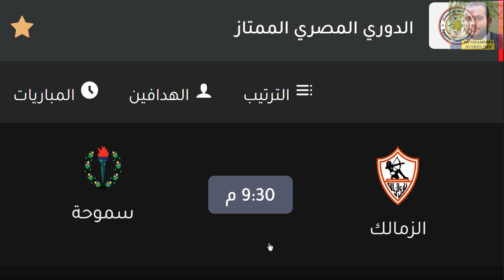موعد مباراه الزمالك اليوم امام سموحة في الدوري المصري الجوله 20 والقناة الناقله و المعلق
موعد مباراه الزمالك وسموحة في الدوري المصري الجوله 20 والقناة الناقله و المعلق والتشكيل المتوقع  - مباراة الزمالك القادمة - مباراة الزمالك اليوم - مباراة سموحة اليوم - مباراة الاتحاد السكندري القادمة - مباراة الاهلي والاتحاد القادمة